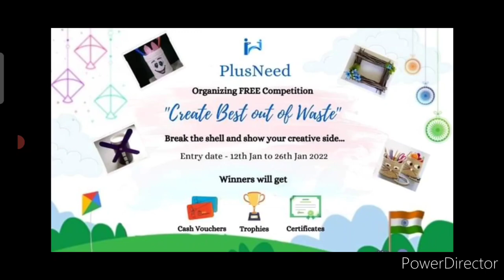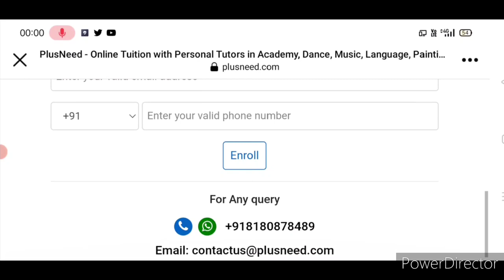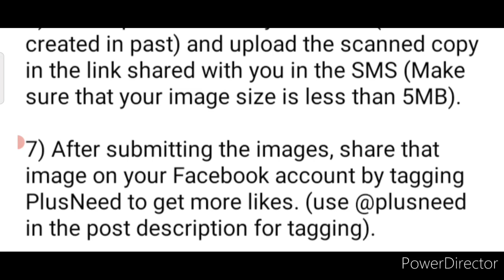Wow! Free🔥🆓Prizes Will Deliver🤩Win Real🏆🥳 Trophys & More Attractive Prizes/ Online Competition 2022😱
3 Best A4 size Drawing books set in affordable amount